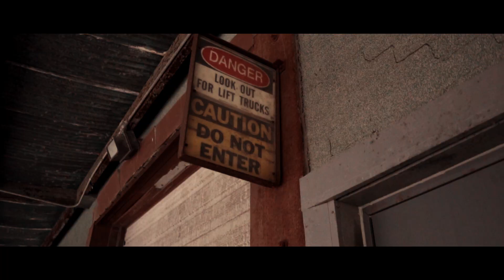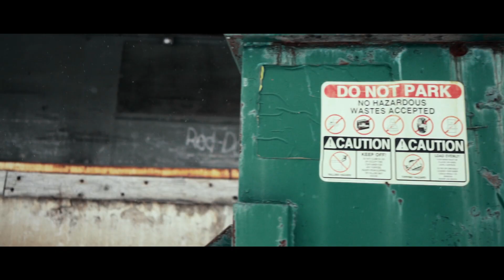Royal Pedro - Narcos - Dir. By Mack Lawrence Films